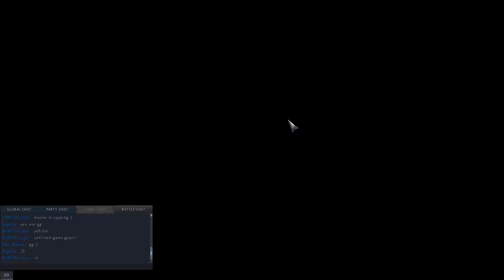We tried - Total War: Arena gameplay